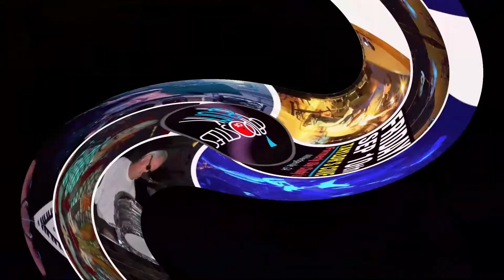AoF SAMPLER LIVE TaylorsCove 09 10 21E7